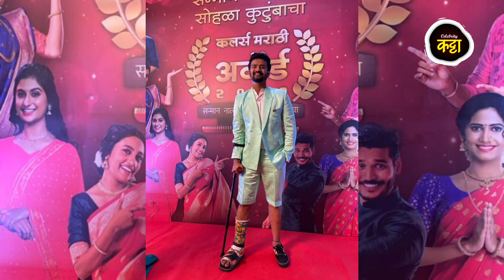SHOW MUST GO ON ! नाईलाजाने करावा लागला रेड कार्पेटवरील हा लूक.. ऐका त्यामागची खरी घटना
' कलर्स मराठी अवॉर्ड सोहळा 2023 ' नुकताच मुंबईत दिमाखात पार पडला. कलाकारांचे रेड कार्पेट लूक चांगलेच चर्चेत राहिले, पण त्यामधे सगळ्यांचं लक्ष वेधून घेतले ते अभिनेता सौरभ चौगुले म्हणजे मल्हार च्या कपड्यांनी. मल्हार ने असे कपडे का घातले त्याचं खरं कारण त्यानी पोस्ट करुन सांगितलं आहे.  पाहा हा संपूर्ण व्हिडिओ .
नाईलाजाने करावा लागला रेड कार्पेटवरील हा लूक.. मल्हार ने भावूक होऊन सांगितली खरी घटना